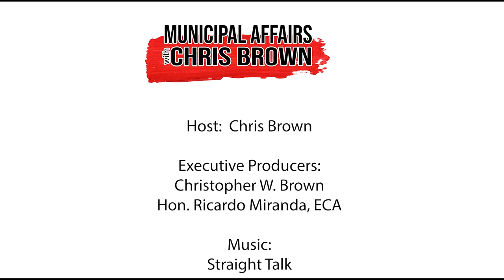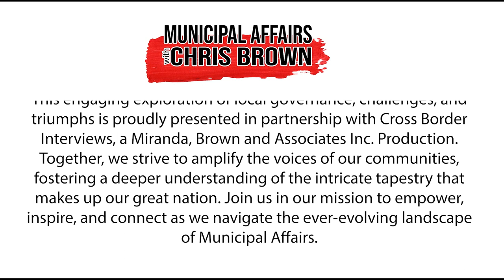Year in Review with CPC MP Jasraj Singh Hallan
As we approach the close of another eventful year, we have the privilege of engaging in a conversation that directly impacts Canadians from across of our nation.

Today, I am thrilled to be joined by a distinguished guest, the Conservative Party of Canada Finance Critic and Member of Parliament for Calgary Forest Lawn, Jasraj Singh Hallan.

In the intricate dance of fiscal policies and economic stewardship, the Finance Critic plays a vital role in scrutinizing, and challenging the financial decisions that shape our country's trajectory.

Join us as we sit down with Mr. Jasraj Singh Hallan to reflect on the economic landscape of the past year, unpack the challenges faced by Canadians, and explore the policy initiatives that may pave the way for a prosperous future.